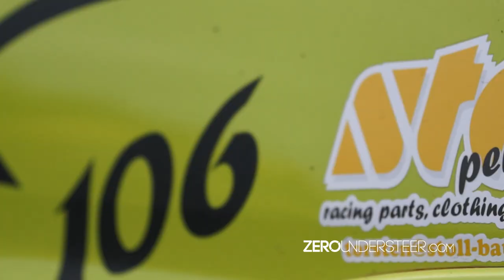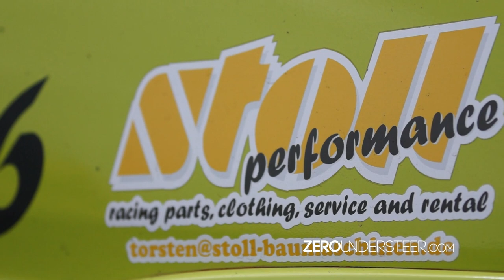ADAC Weiselberg Slalom Oberkirchen 2015 [HD]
Short Clip from our visit at the "ADAC Weiselberg Slalom Oberkirchen 2015".